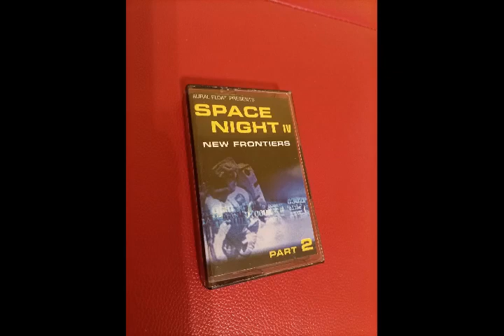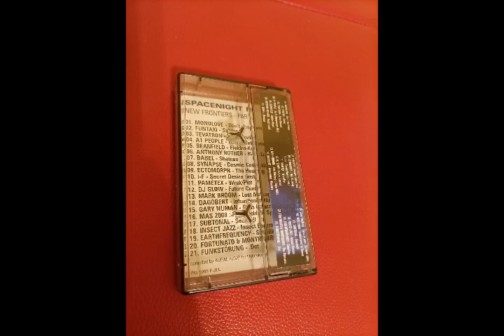Beanfield – Elektro Kraut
Aural Float – Space Night IV: New Frontiers - Part 2

Label: Fuel Records
Series: Space Night – IV
Format: MC , Compilation
Country: Bulgaria
Released: 1998
Genre: Electronic
Style: Electro